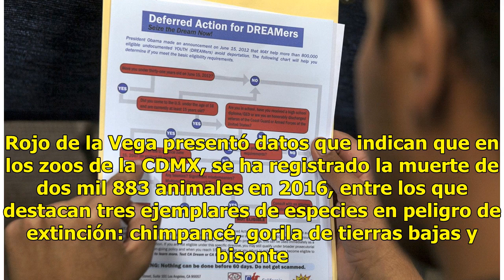Partido Verde busca prohibir exhibición de animales en zoológicos - El Diario de Yucatán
CIUDAD DE MÉXICO.—El Partido Verde Ecologista de México (PVEM) presentó una iniciativa de ley para prohibir la exhibición de animales en los zoológicos. Pretende convertir dichos lugares en centros exclusivamente de investigación y preservación. La diputada Alessandra Rojo de la Vega fue quien propu...